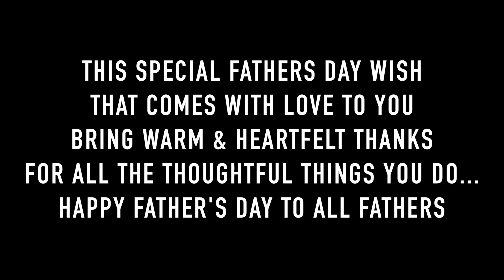Father's Day Celebration June 18, 2017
Father's Day Celebration at Andover on June 18, 2017. Relatives from California, Florida and NJ gathered together to celebrate Father's Day. Fun Fun